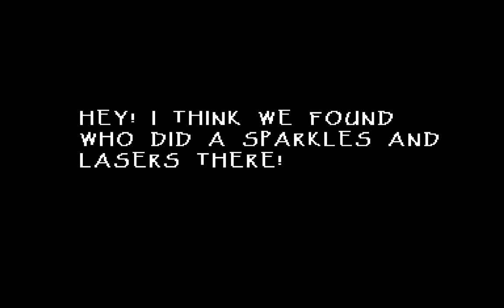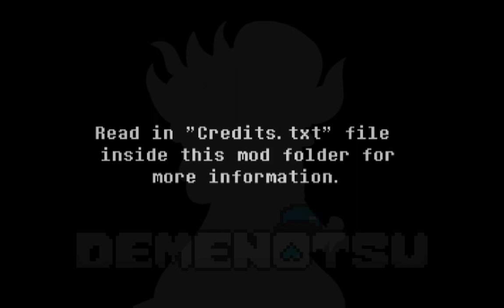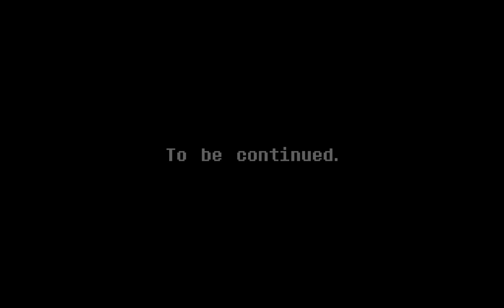Undertale Demenotsu Universe Travellers Meku and Doggu NO HEAL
Battle Against a True Hero - Short Piano Cover
Undertale by Toby Fox
Undertale Demenotsu Universe Travellers GU by Meekuzo
This fangame is good and short, a no hit is possible but I always get hit at the star attack that gives a lot of lag, that's the hardest attack by far.
TIMESTAMPS
0:00 Intro
0:16 Meku and Doggu fight
4:19 Ending
4:40 Credits